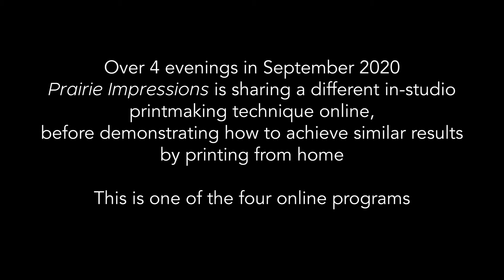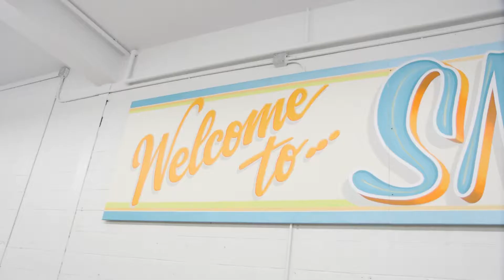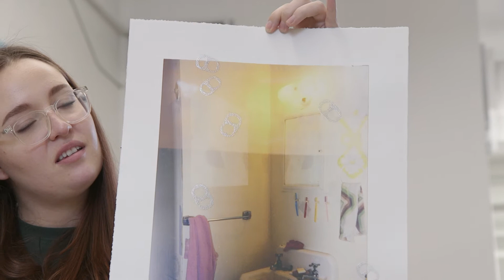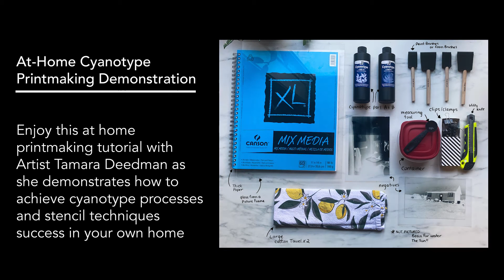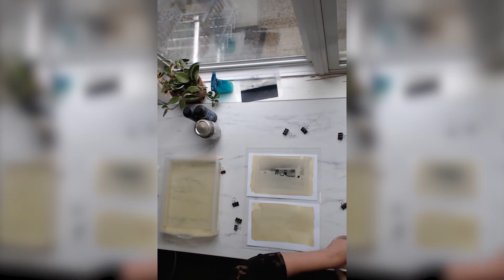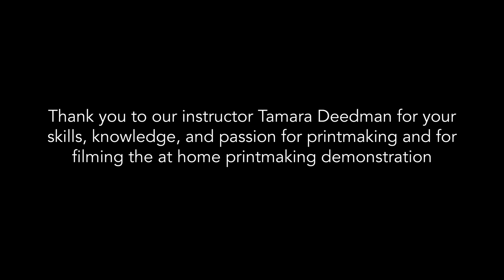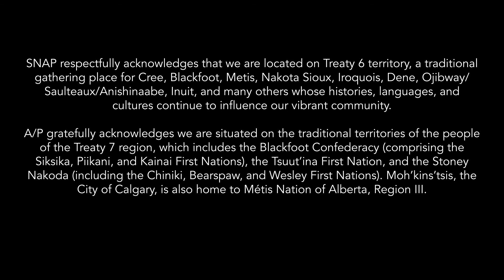Screen Printing with Tamara Deedman, Prairie Impressions Part 2: Demonstrations & Tutorials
Society of Northern Alberta Print-Artists (SNAP)
Alberta Printmakers (A/P)
in conjunction with Alberta Culture Days

Present

Prairie Impressions
Part 2: Printmaking Demonstrations & Tutorials

Enjoy this behind-the-scenes monotype printmaking demonstrations that feature SNAP facilities before seeing a hands-on ways to achieve similar results by printing from home.

All ages and skill levels are encouraged to participate and learn from professional artists who will take you through the steps of printing before showing you how to adjust the techniques and materials to successfully print at home.

The ‘at-home’ portion of each demonstration will touch on child-friendly techniques and will use a range of supplies that are readily available and accessible. A supply list for each demonstration will be provided if participants would like to print at home.

Introducing: Edmonton-based Artist

Enjoy this in studio printmaking demonstration at SNAP Printshop as well as the at home printmaking tutorial with Artist Tamara Deedman

Tamara has chosen to show you cyanotype instead of silkscreen for the at home demonstration, since it is a fun, easy, and accessible method to do at home!

Tamara Deedman is an artist and educator based in Edmonton, Alberta. She received her BFA from Nova Scotia College of Art and Design University in 2015. Tamara is a long time art instructor and programming facilitator across Alberta and is an advocate of the importance and accessibility of art in the mental health sector. Her studio practise includes printmaking, drawing, installation, and fibre with a heavy emphasis on photographic methods within the framework of printmaking. Her work focuses on concepts of memory, comfort, collection, and destruction.